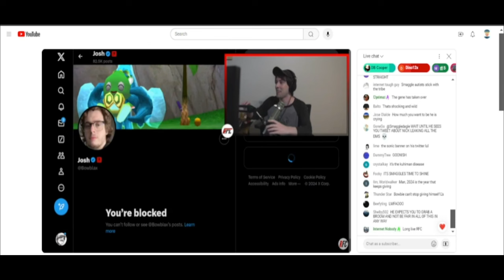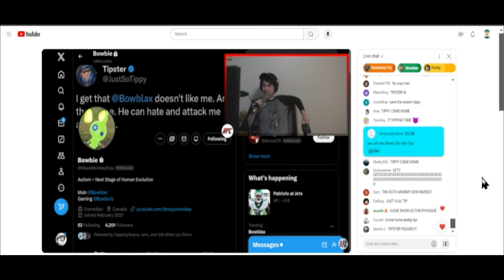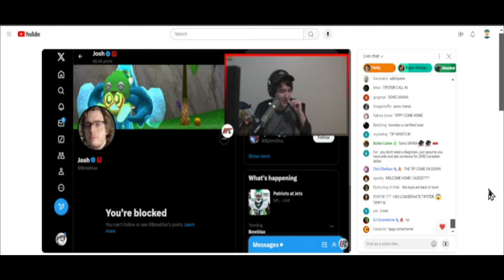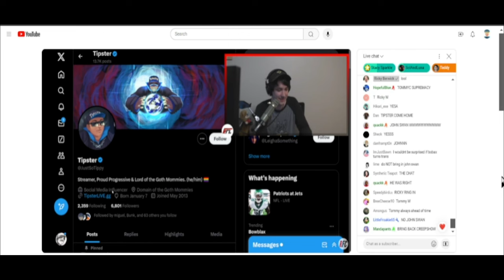Bowblax Blocks AugieRFC And Nicholas DeOrio Live Part 1